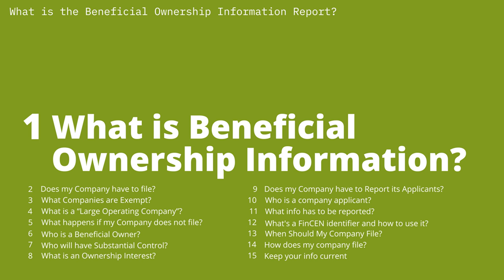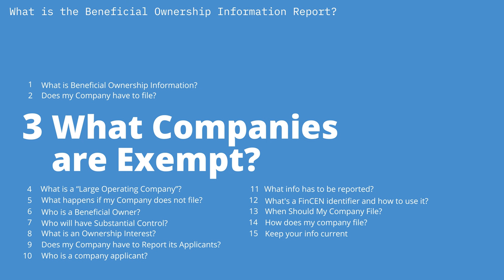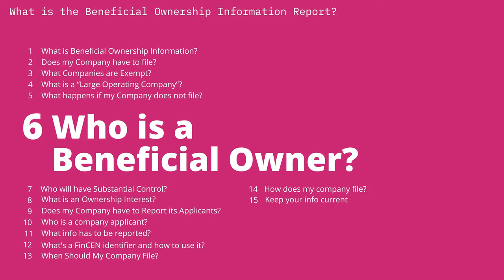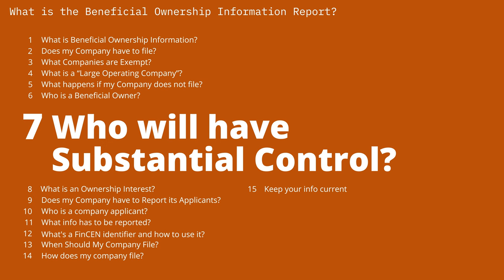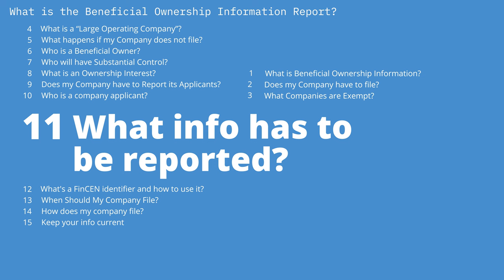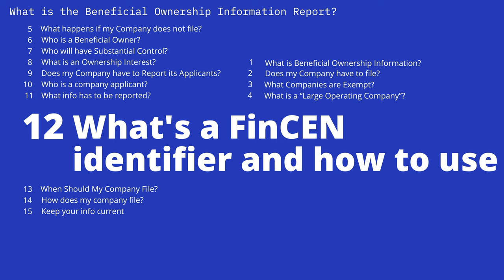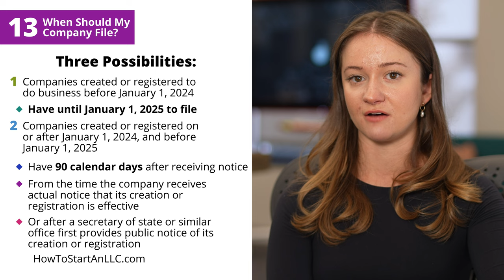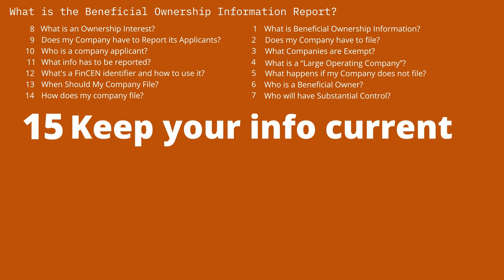The REALLY USEFUL Guide to the New Beneficial Ownership Information (BOI) Report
This video is a must-watch for LLC owners, offering a comprehensive guide to the new Beneficial Ownership Information Report (BOI), a requirement effective from 2024. We cover everything you need to know about how this new legislation specifically impacts LLCs, outlining the steps for compliance and the penalties for failure to report. Stay informed and ensure your LLC adheres to these crucial legal updates.

*TIMESTAMPS*
0:55 1 What is Beneficial Ownership Information
1:40 2 Does My Company Have to File
2:19 3 What Companies are Exempt
2:47 4 What is a Large Operating Company
3:42 5 What Happens if my Company Does Not File
4:20 6 Who is a Beneficial Owner
5:02 7 Who Will have Substantial Control
5:32 8 What is an Ownership Interest
5:56 9 Does My Company Have to Report its Applicants
6:46 10 Who is a Company Applicant
7:44 11 What Info has to be Reported
9:11 12 What's a FinCEN Identifier and how to use
9:41 13 When Should My Company File
10:51 14 How Does My Company File
12:10 15 Keep Your Info Current

*DISCOUNT LINKS & SMALL BUSINESS RESOURCES*

($29 + state fee)

🕵️‍♀️ Use our personally negotiated registered agent service discount for Northwest to get the best deal